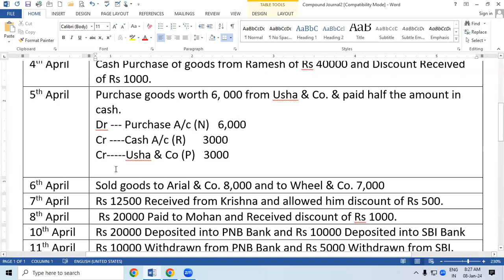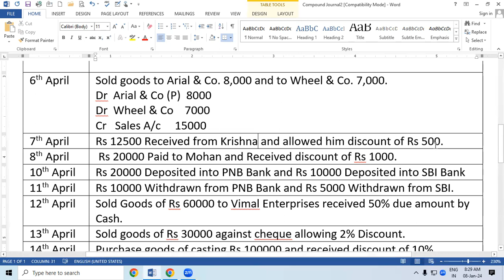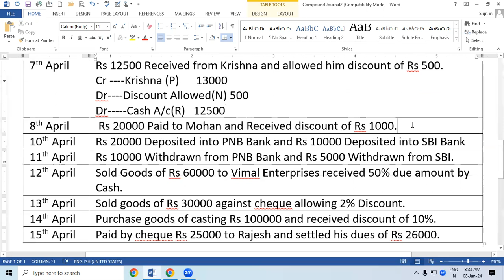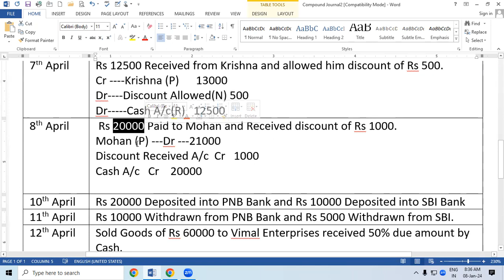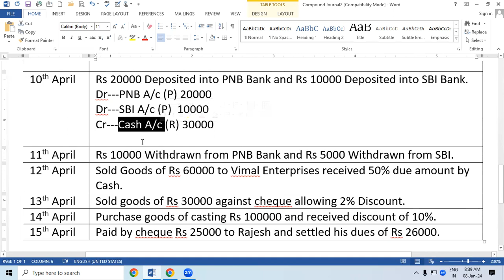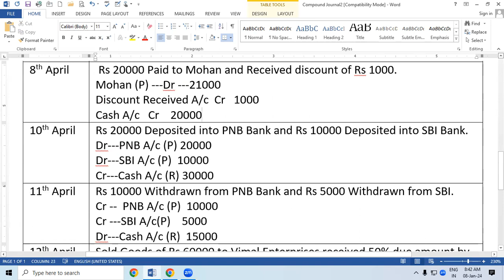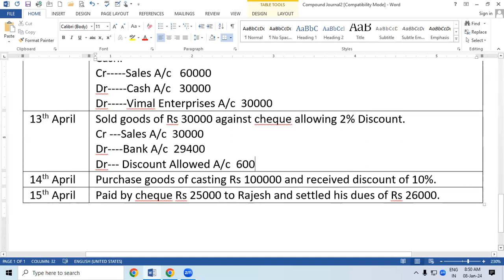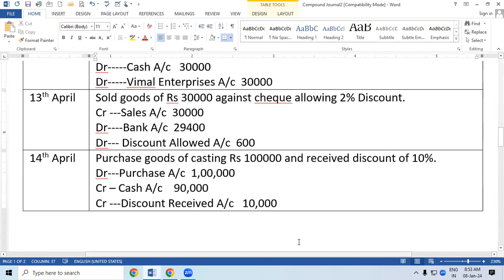Compound Journal Entry in Tally Prime | GIT Education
Compound Journal Entry in Tally Prime
Journal Entry Full Course | Rules of Debit and Credit | One Shot Journal Entry in Hindi |Account